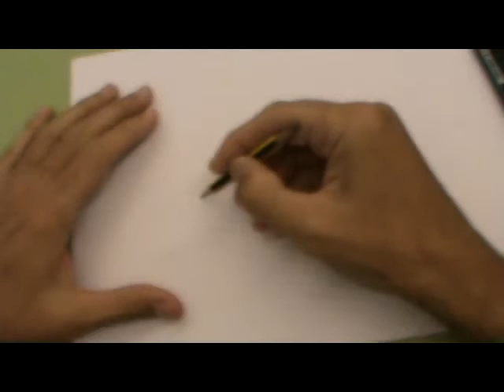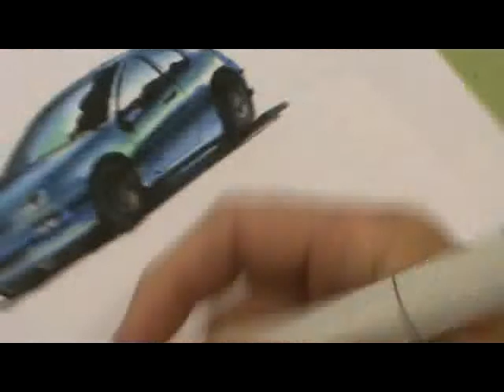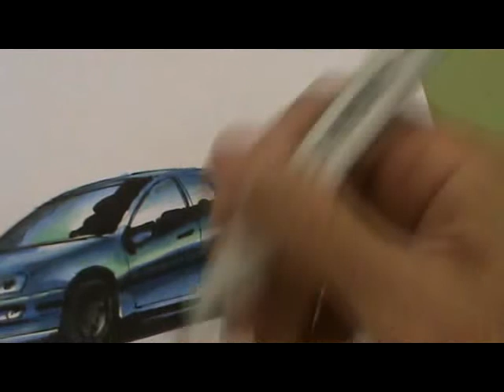Boceto de coche a rotuladores